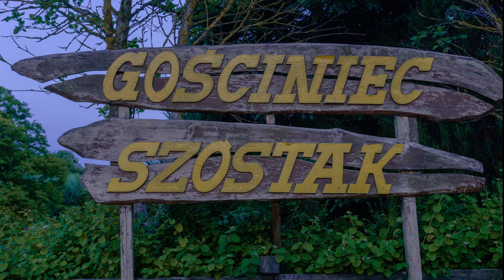Pensjonat na sprzedaż w Czarnówce k/Giżycka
Prosperujący gościniec wraz z 4 pokojowym mieszkaniem nad Jeziorem Szóstak.

Atuty:
- stan niewymagający wkładu własnego,
- dobre opinie (9.0/10 - booking; 4,8/5 - opinie Google)
- dostępny wraz z pełnym wyposażeniem (zarówno w pokojach jak i sprzęt ogrodowy),
- 10 miejsc na przyczepy kempingowe (oddzielone drzewami)
- cisza i spokój - idealne miejsce do wypoczynku

Obiekt
Pensjonat w Czarnówce k/Wydmin, w pełni funkcjonalny, położony nad Jeziorem Szóstak (I/II klasa czystości), z własną plażą oraz sprzętem pływającym. Pensjonat cieszy się dobrymi opiniami gości. Klienci chętnie wracają w to miejsce i polecają je innym.
Dobry dojazd do okolicznych miejscowości czyni go świetnym miejscem na odpoczynek od zgiełku miasta.
Dojazd z Gdańska i Warszawy to ok 3,5godziny drogi, a sam pensjonat jest idealną bazą wypadową do zwiedzania piękna Warmii i Mazur.

Dostępnych jest 31 miejsc noclegowych w pokojach. W każdym pokoju TV, w apartamentach lodówka.

Obiekt o powierzchni użytkowej 633,30m2 możemy podzielić na kilka części:
- 4 pokojowe mieszkanie (w tym 2 pokoje z antresolą),
- 2 pokojowe mieszkanie,
- pensjonat (10 pokoi gościnnych, sala jadalna z kominkiem i barkiem, zaplecze kuchenne, taras)
- garaż 2 stanowiskowy

Działka o łącznej powierzchni 1,2923ha
- z własnym pomostem, małą plażą, altaną ogrodową z grillem i tarasem,
- zagospodarowany ogród z oczkiem wodnym, miejscem na ognisko, wędzarnią z suszarnią, niewielkim placem zabaw, parkingiem - tereny rekreacyjne - duża łąka, przydomowy warzywnik, bujny drzewostan,
- 10 miejsc pod przyczepy kempingowe/kampery - podłączone do prądu oraz wody),

W cenie ofertowej :
- wyposażenie pokoi (meble w dobrym stanie, pościel),
- wyposażenie kuchni-sprzęty AGD, sztućce, zastawa
- wodny sprzęt rekreacyjny -rowerek wodny, kajaki, łodzie.

Dom wyposażony jest w przydomową, ekologiczną oczyszczalnię ścieków, ogrzewanie centralne -kotłownia olejowa, prąd.

Zapraszam na prezentację i przedstawienie własnej oferty.